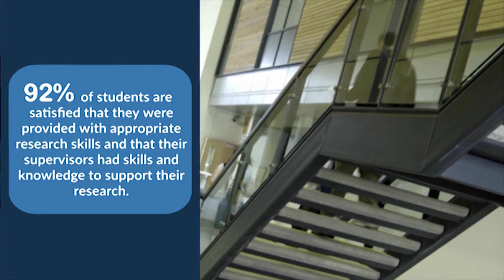Doctorate in Public Health (DrPH)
Find out more about the Doctorate in Public Health (DrPH) at the University of Hertfordshire.